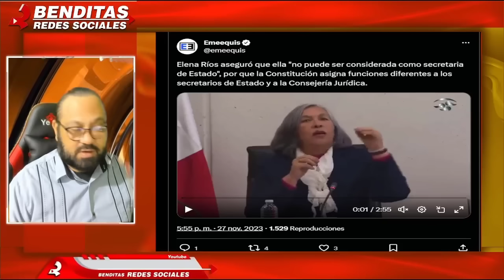OLGA SANCHEZ LES DA CATEDRA DE DERECHO A SENADORES DEL PAN